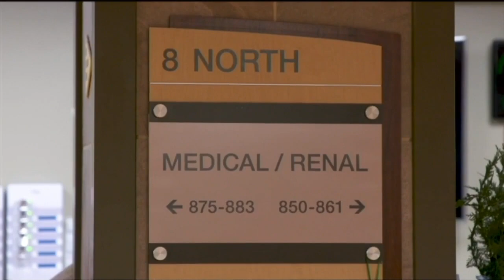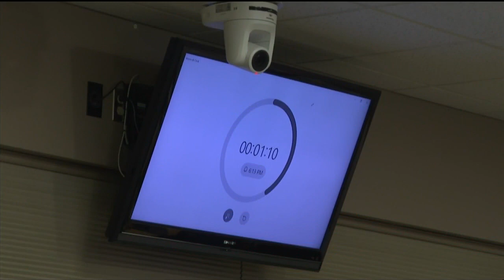Omicron variant could peak soon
Schools are reacting to a surge in Covid-19 cases, but experts say the peak might be past us.